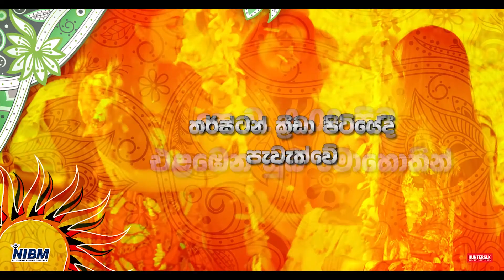NIBM කෝණ මංගල්‍යය 2018 - Official Trailer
The Traditional Avurudu celebration of National Institute of Business Management "කෝණ මංගල්‍යය 2018" will commence on 06th April 2018, 8:00 A.M. Onward at Thurstan College Ground. Come and experience a traditional Avurudu celebration with us on this truly auspicious day to celebrate and rejoice with good faith the Sinhala and Tamil New Year Festival. The day will be packed with fun events to keep you on your feet throughout the day.

Official Media Partner Hunters.lk
Official Photography Partner Hunters Photography